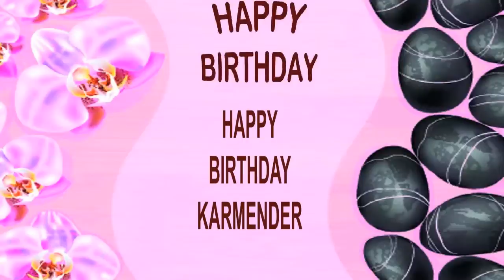Karmender SPA - Happy Birthday